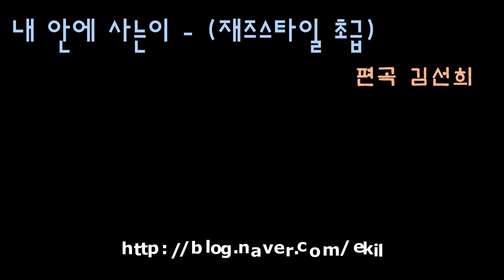내 안에 사는이 (초급) 재즈 버전 : 편곡 & 연주 김선희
* 안내 사항 *

(스크럽 하실 때는 댓글을 남겨 주시고 허락하에 진행합니다)